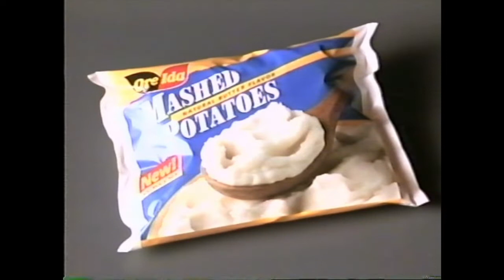Ore Ida Potatoes Being Mashed by a Steam Roller Commercial from 1993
Commercial for Ore-Ida potatoes being mashed by a steam roller.  Recorded on VHS during an ABC commercial break in October of 1988.